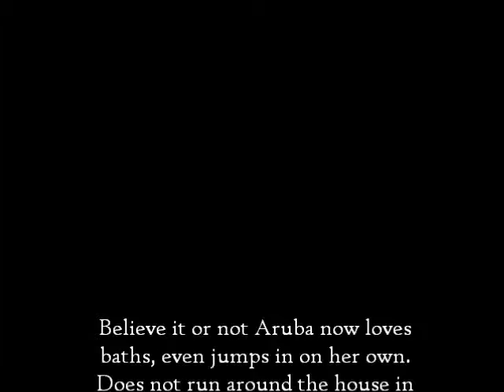Bath time Episode 4